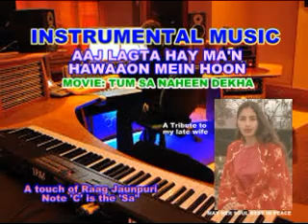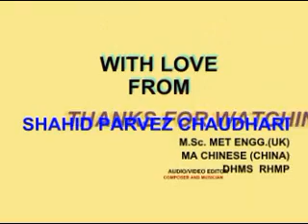AAJ LAGTA HAI MA'N HAWAAON MEIN HOON INSTRUMENTAL BY SHAHID PARVEZ CH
MOVIE: TUM SA NAHEEN DEKHA